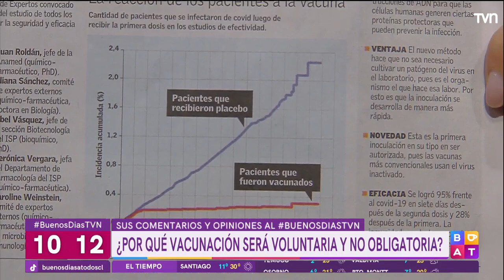Especialistas aclaran dudas sobre la vacuna contra el COVID-19 que llegará a Chile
El doctor Sebastián Ugarte, médico jefe de la Unidad de Paciente Crítico de la Clínica Indisa, y Jorge Las Heras, decano de la Facultad de Ciencias de Salud de la Universidad Autónoma, se refirieron a las características de las vacunas de Pfizer que llegarán a nuestro país.